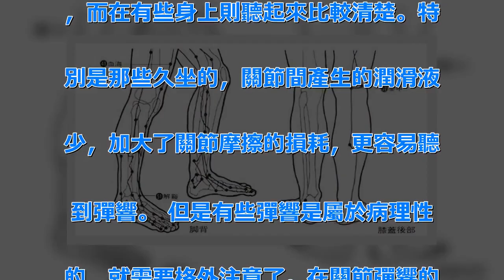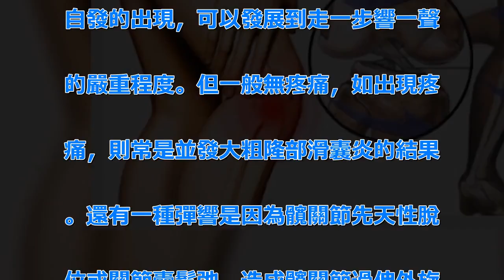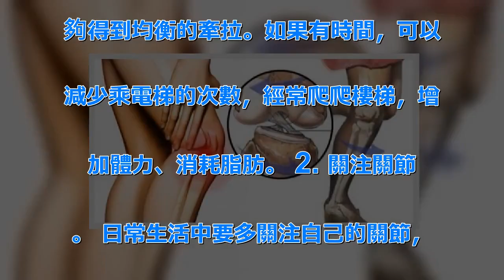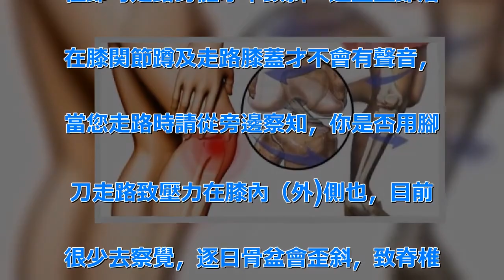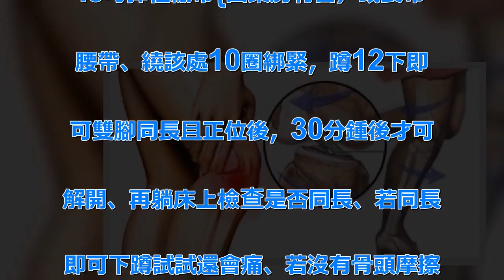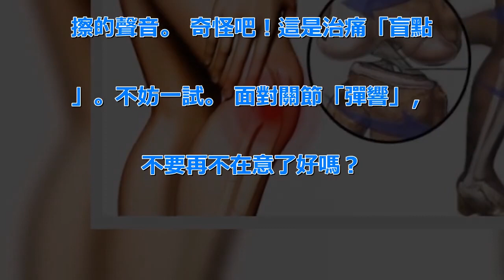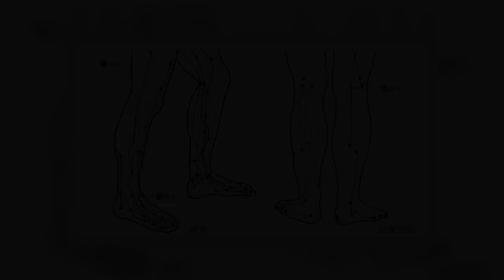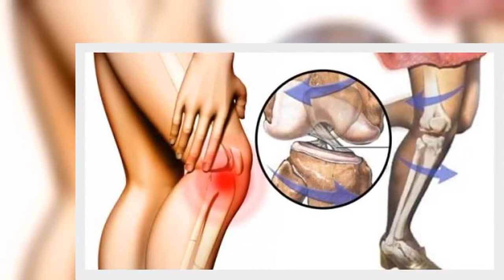不敢相信！膝蓋、脖子、手指關節「嘎嘎響」竟然是因為這樣....！經常發生的人都嚇到了！ | 新闻24小时